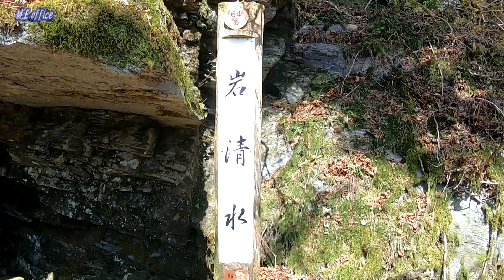登山紀行―立川工石山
2019年11月16日、高知県大豊町/本山町の境に位置する、標高1516ｍの立川工石山に登る。